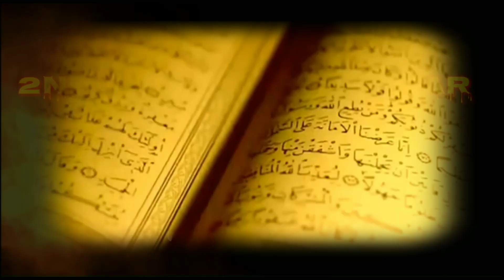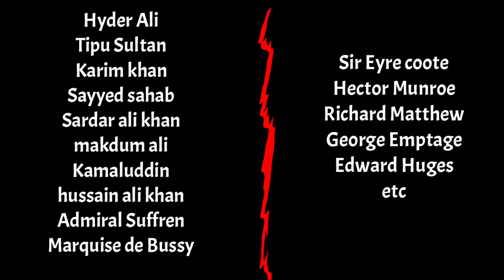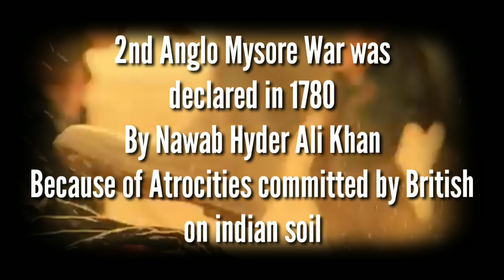Hyder Ali Started 2nd Anglo Mysore War | Part 8 - Episode 1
The Second Anglo Mysore War was a conflict between the Kingdom of Mysore and the British East India Company.
At the time, Mysore was a key French ally in India, and the conflict between Britain against the French and Dutch in the American Revolutionary War sparked Anglo–Mysorean hostilities in India.

The great majority of soldiers on the east india company side were raised trained and commanded by the company and not the British government but However, the company's operations were bolstered by Crown troops sent from great Britain, and by troops sent from Hanover which was also ruled by Britain's King George III,

Following the British seizure of the French port of Mahe in 1779,

Mysorean Sarvadhikari Hyder Ali opened hostilities against the British in 1780, with significant success in early campaigns.

but as the war progressed, the British recovered some territorial losses. Both France and Britain sent troops and naval squadrons from Europe to assist in the war effort, which widened later in 1780 when Britain declared war on the Dutch Republic.

In the year 1783 news of a preliminary peace between France and Britain reached India, resulting in the withdrawal of French support from the Mysorean war effort.

The British consequently also sought to end the conflict, and the British government ordered the Company to secure peace with Mysore empire.

This resulted in the 1784 The Treaty of Mangalore, restoring the status quo ante bellum under terms that company officials, such as Warren Hastings, found extremely unfavourable and termed as Most shameful defeat British suffered on indian soil.

Subscribe  to My Channel for intresting Videos regarding Hz Tipu Sultan Copyright Disclaimer: Under Section 107 of the Copyright Act 1976, allowance is made for "fair use" for purposes such as criticism, comment, news reporting, teaching, scholarship and research.